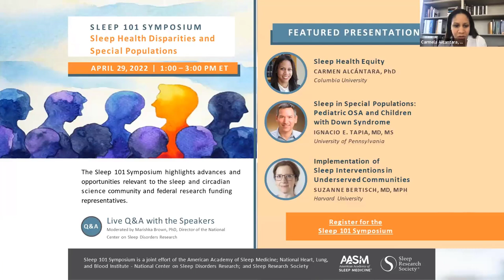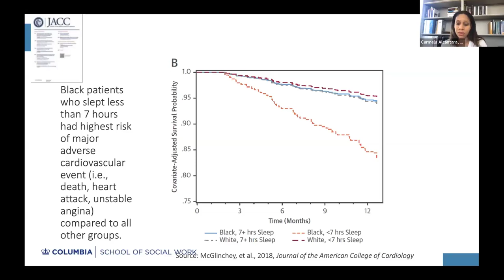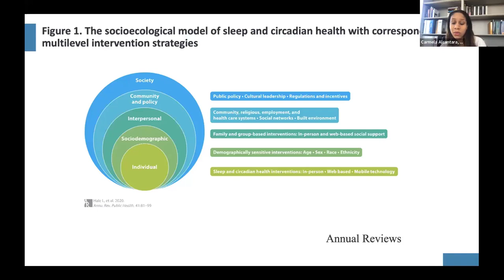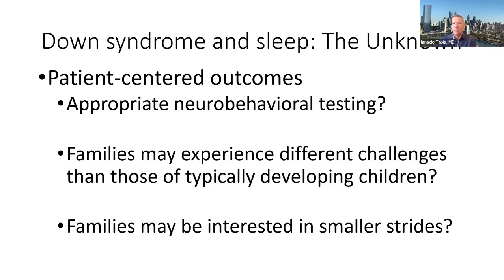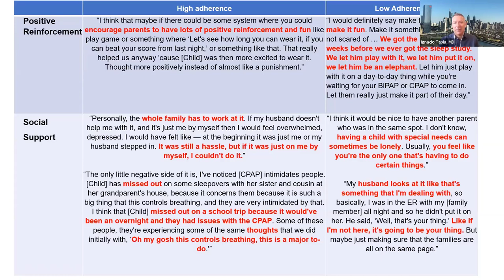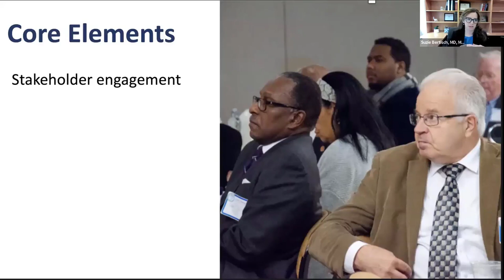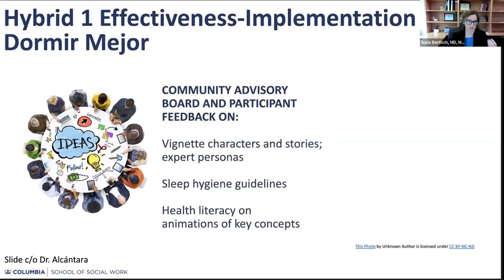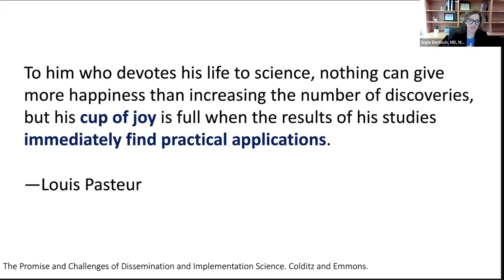Sleep 101 Symposium: Sleep Health Disparities and Special Populations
The Sleep 101 Symposium highlights advances and opportunities relevant to the sleep and circadian science community and federal research funding representatives. This year’s symposium is titled “Sleep Health Disparities and Special Populations” and was held from 1:00 PM to 3 PM ET on Friday, April 29, 2022.